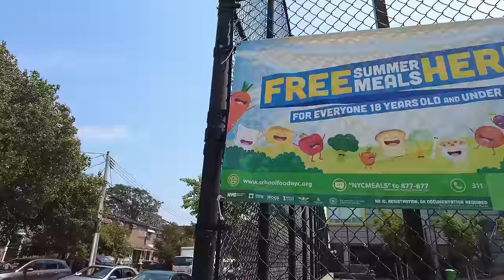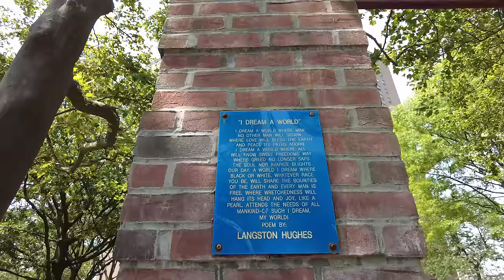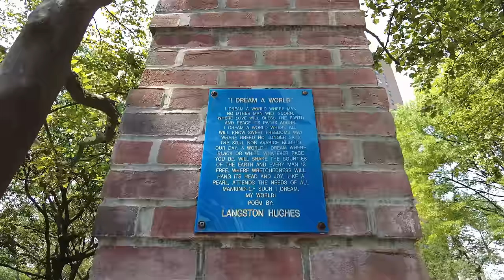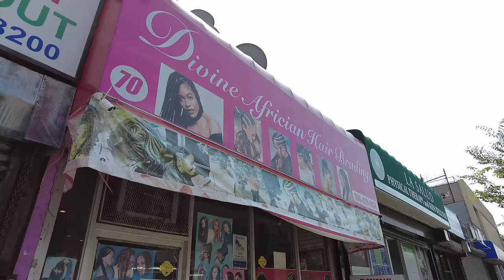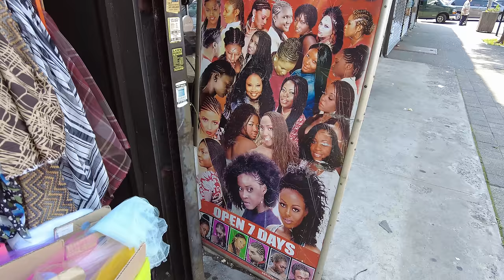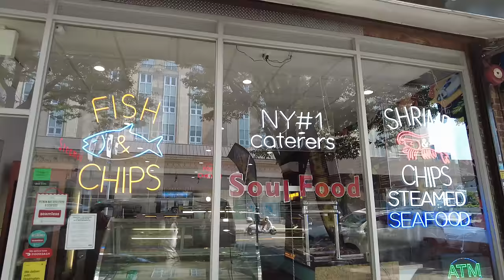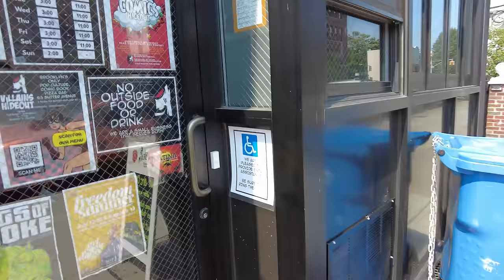NYC's "Most Dangerous" Neighborhood : Walking Brownsville, Brooklyn (July 2021)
Brownsville, Brooklyn consistently ranks as one of the most dangerous neighborhoods in NYC for violent crime, but is it really that bad? I take a walk through the notorious neighborhood and show that there is much more to the area than meets the eye. I finish the walk by visiting the newly opened Villain's Hideout Pizza Bar for some great food and company!

From Wikipedia:
"Brownsville is a residential neighborhood located in eastern Brooklyn in New York City. The 1.163-square-mile (3.01 km2) area that comprises Brownsville has 58,300 residents as of the 2010 United States Census. The neighborhood's boundaries are unclear, but it is generally bordered by Crown Heights to the northwest; Bushwick and Cypress Hills to the north; New Lots to the east; Canarsie to the south; and East Flatbush to the west.

Founded in its current incarnation in 1858, initially a settlement composed of Jewish factory workers, Brownsville underwent a major demographic change in the 1950s that saw an influx of African-American and Latino residents. Since then, it has consistently held one of the highest poverty and crime rates of any neighborhood in New York City."

Corrections
At 1:23, I'm unsure if William Suydam declared bankruptcy.
At 5:36, Mike Tyson did not grow up in Van Dyke Houses, he grew up at 178 Amboy Street.

💲 Support Me 💲

😀 Social 😀